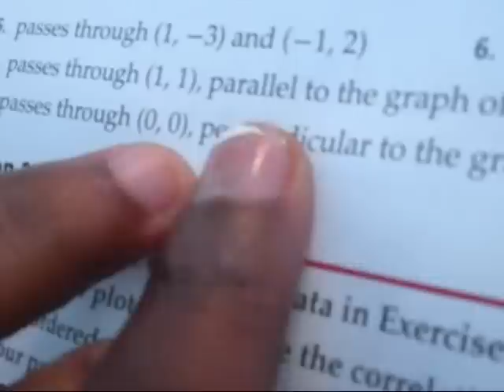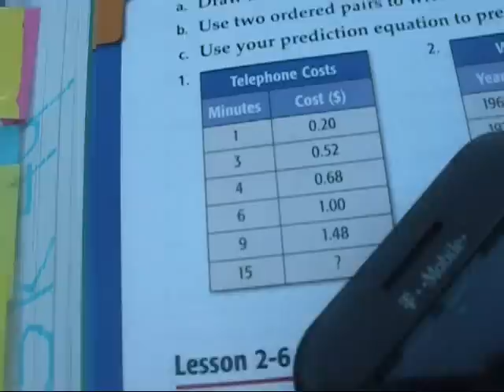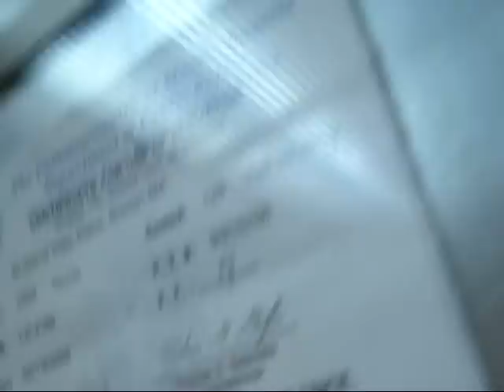The Good Ki_iDz Presents: Deleted Scenes 5